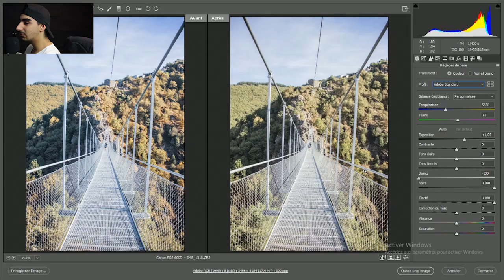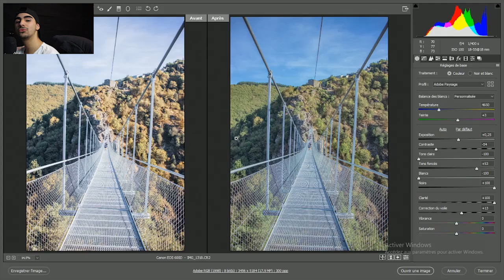Tuto Photoshop - Comment retoucher une photo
LA PASSERELLE DE MAZAMET

SUIVEZ-MOI !

Mon Comptes Pour les  Photos de concerts

Envoyez-moi vos colis enfin que je puisse êtres plus proches de vous dans mes vidéo :)
Gaetan Gleizes
La vergne
81260
Le Bez